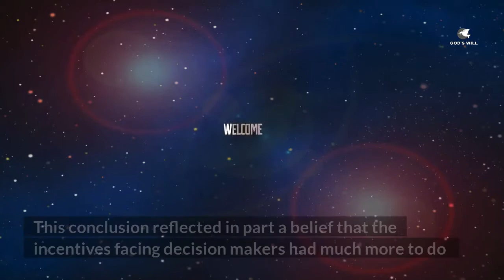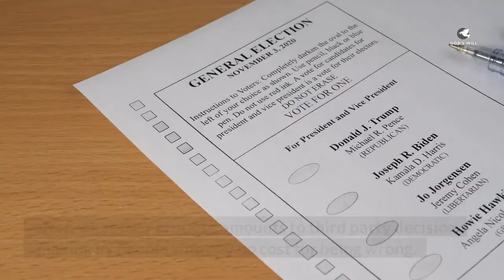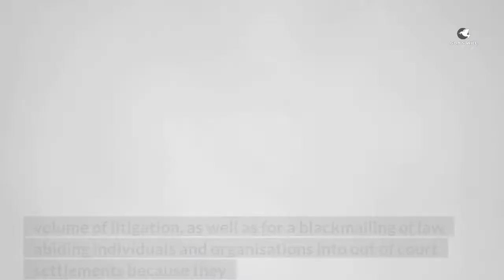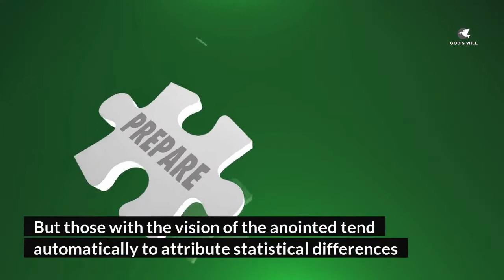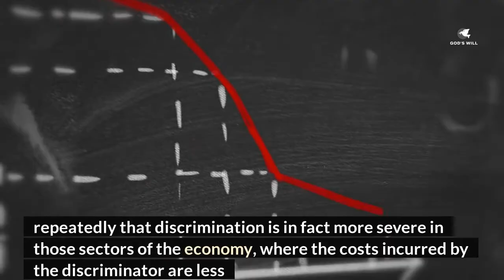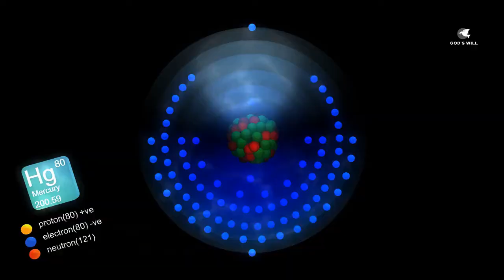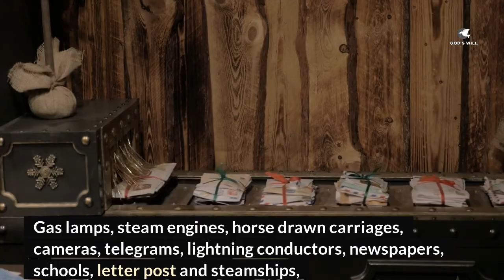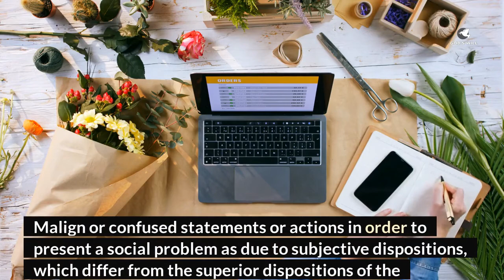Incentives VS Dispositions By Thomas Sowell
Thomas Sowell Incentives VS Dispositions